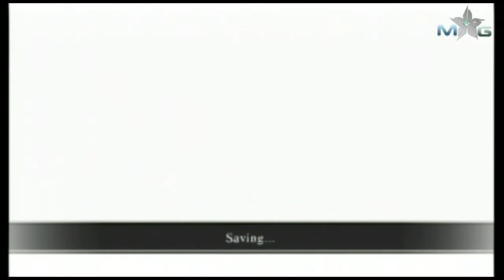Lost in Shadow Walkthrough - Stained Glass 1